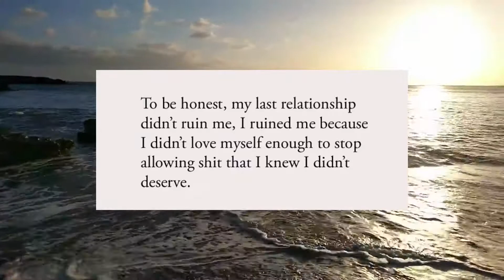I ruined me.. | Quotes | Reminders